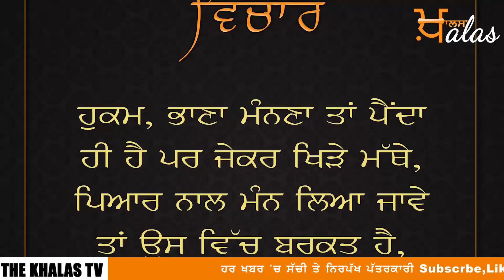Punjabi News Today | ਪੰਜਾਬ | ਭਾਰਤ | ਅੰਤਰਰਾਸ਼ਟਰੀ | 10 October 2021 | The Khalas TV